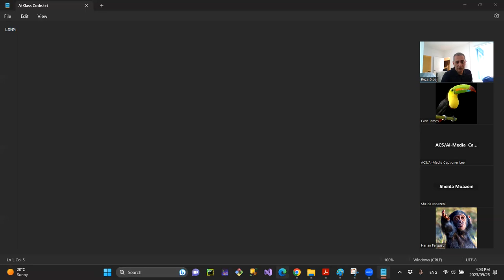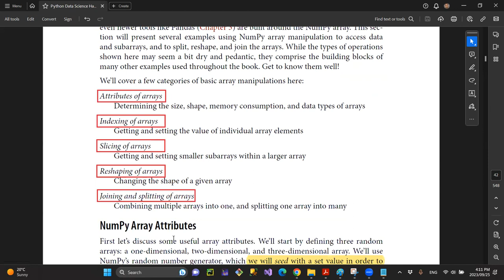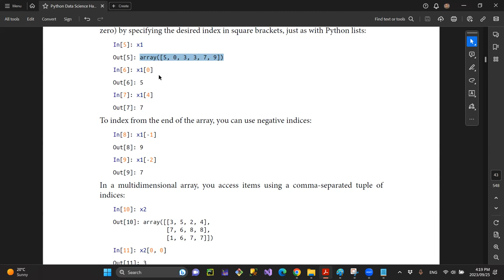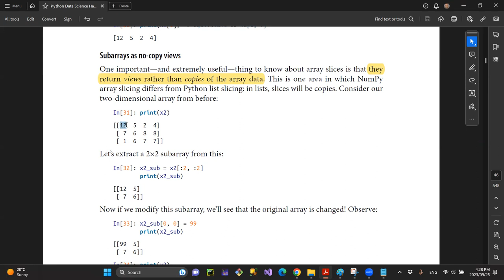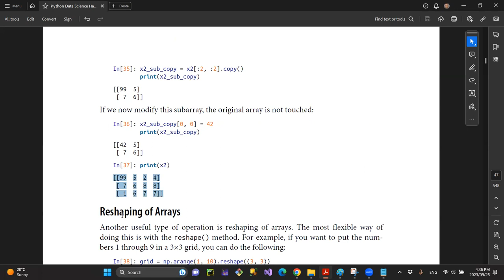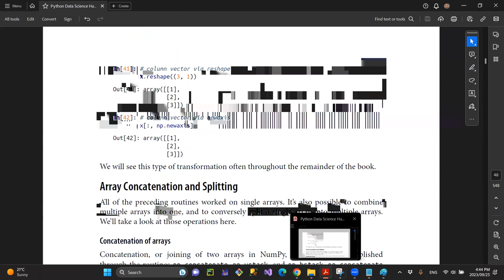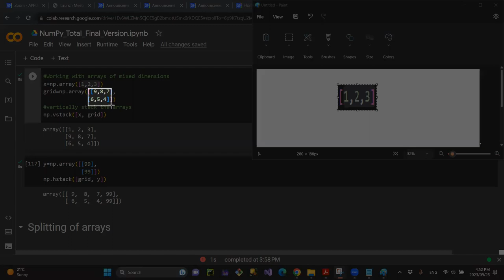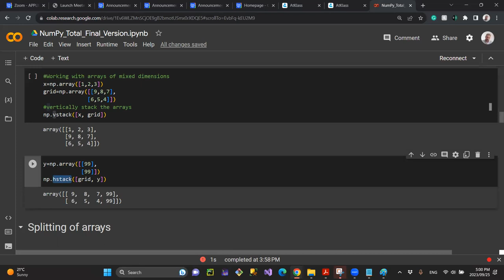Week 04 a Lecture